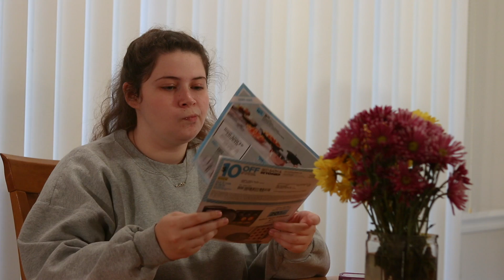Scenic River Canoe Commercial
Commercial for Scenic River Canoe by Austin Bally.